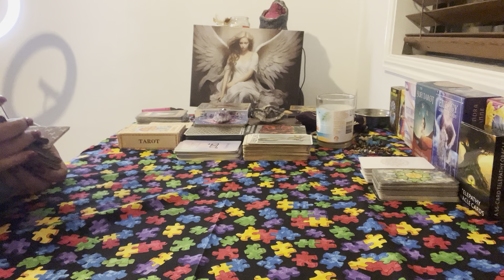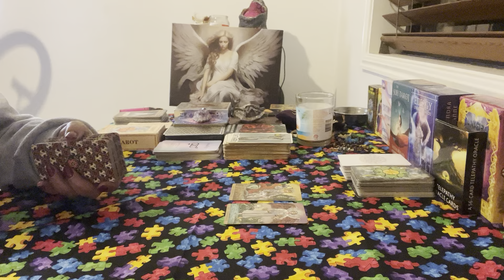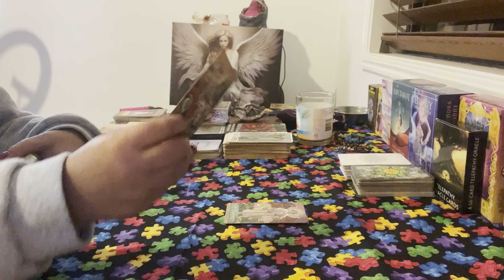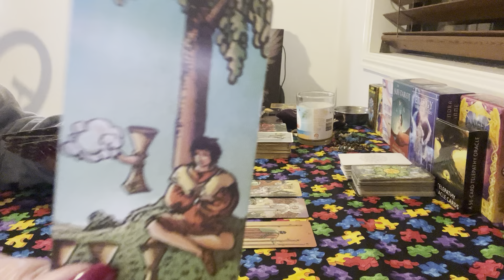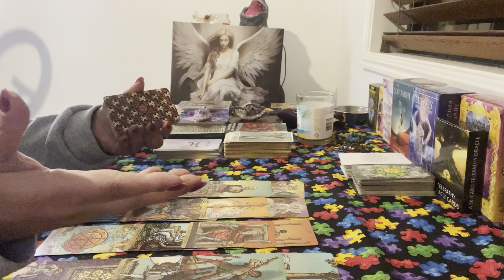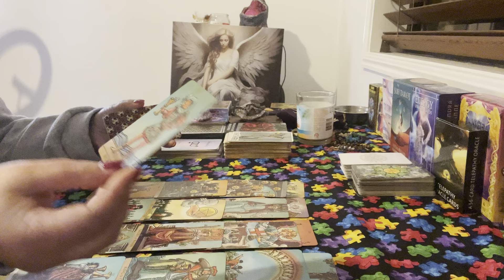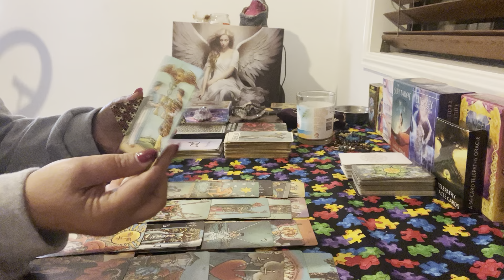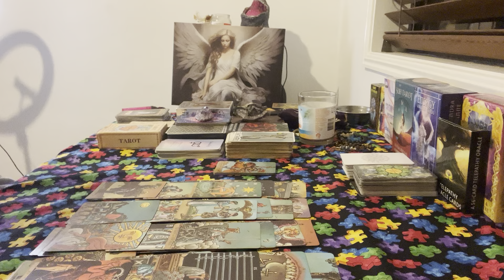Scorpio life is about to change for you don’t give up now❤️